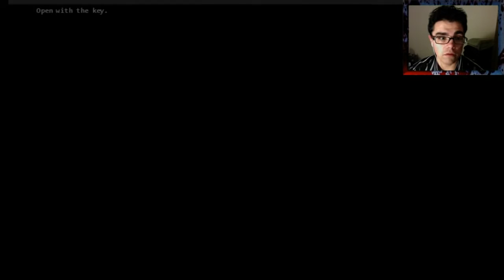Hidden In The Shadows 2 | Part 2 | Finding friends and Losing them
If You LIKE the video, SHARE it with friends!! ^_^ Hidden In The Shadows 2 (Gameplay / Commentary) **ALL RIGHTS for the GAME and MUSIC WITHIN BELONG to those who PRODUCED them** Hidden In.